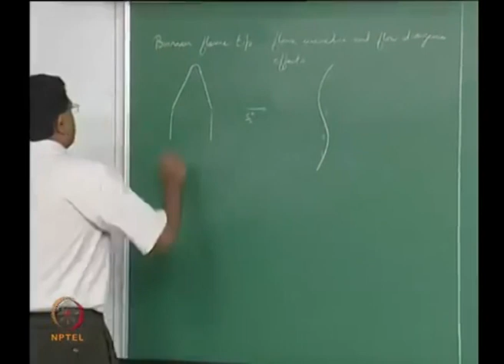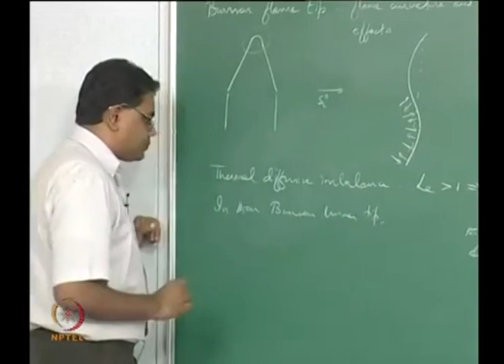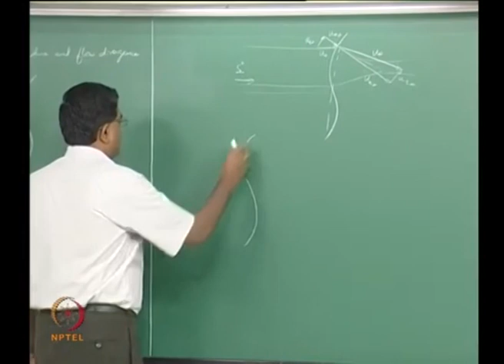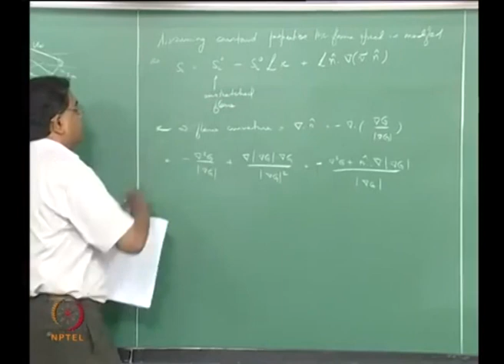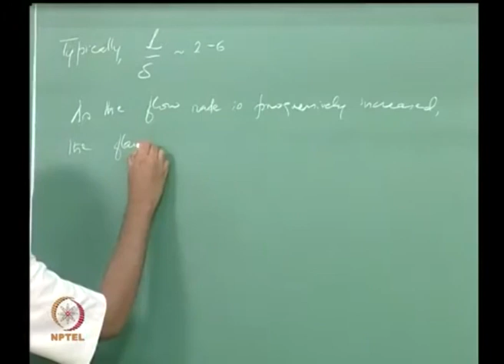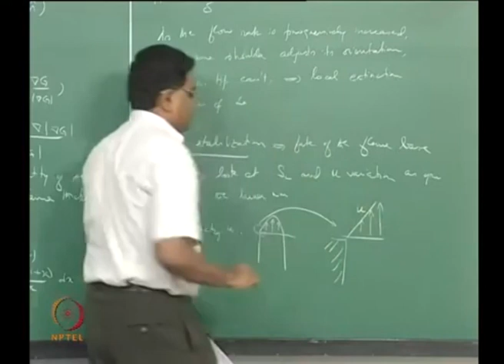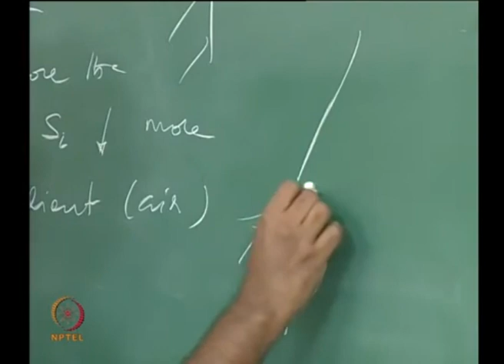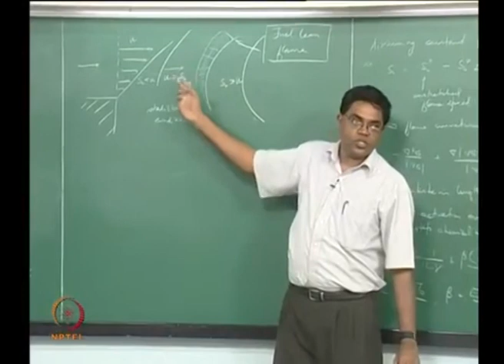Lec 33: Bunsen Burner 2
Course Name : Combustion